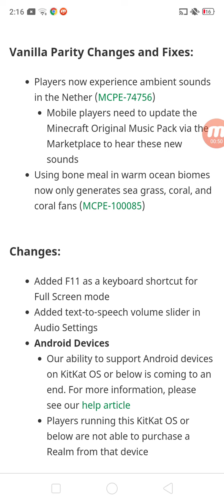minecraft net: 1.16.210 released! not full detail version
I decided to cut half to only preview features and changes I know they fixed a lot of bugs so this is only a shorter version for now since I need some rest for awhile...